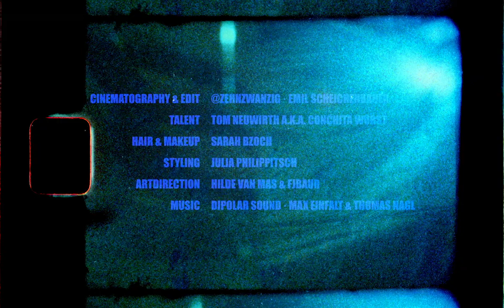LE GRAND BLEU- HILDE VAN MAS X FRANZ JOSEF BAUR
LE GRAND BLEU

Hilde van Mas and FJBAUR transform WURST into a living sculpture at the
interface of art and fashion in a photographic-sculptural-textile way. The body is
set in a deep blue, watery and heavenly at the same time: LE GRAND BLEU as a
calm, level-headed person who advocates acceptance, openness and freedom and
lives it. WURST is the neoneo-humanistic figure, climbs the sculpture podium and
enters into dialogue with Michelangelo's David, as a marble icon of humanism and
human freedom. The blue skin and the textile applications as an abstract, painterly
pole cover the living body; an oscillation between art and life, material and
transcendent comes into effect. WURST is the soaring blue being draped by
flowing threads of color, and also the mask-like hybrid creature between the
worlds. No polarizing black and white, but open, free, large blue.

Artist Conchita Wurst
Videographer Emil Scheichenbauer
Photography by Hilde van Mas
Art-Pieces and Art-Outfits by FJBaur

Styling by Julia Philippitsch

Makeup and Hair by Sarah Bzoch

Photography Assistant Bogdan Zhvalevskyi

Arttext Barbara Steininger
Music DIPOLAR-SOUND Maximilian Einfalt und Thomas Nagl

Making-Of Photography ALFRED MORINA
BTS Producer, Camera ANDRE KARSAI
Editing, Colour Grading THOMAS KESCHL
Location F6 Studio